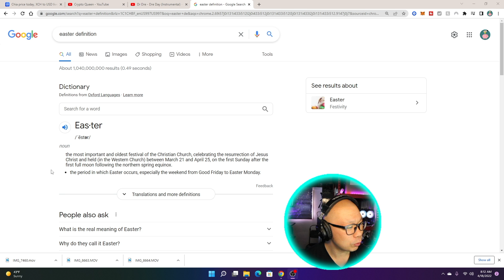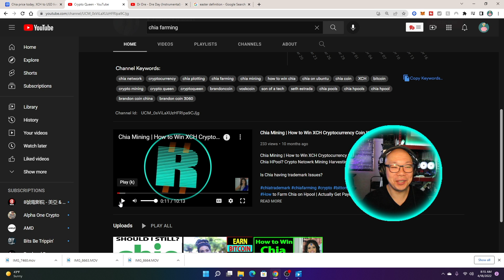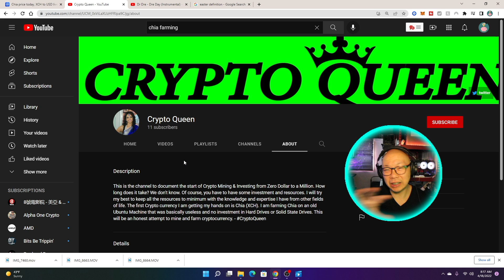How to get more Chia like Goldfishes? Easter Surprise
34 Bay HDD Open Frame Rig
16 Port Sata Expansion PCIE

bc1q45fcc3y4dfvmkwcqeg5jvnet6vpnrtzmjkwdmg
0xEfb91409a63468C715a89af9C799994eadd709EA
xch1j80kys5nhnqxt5262p7krptgzfac0gavf2sx7ts42uxzypz90qnsts6696